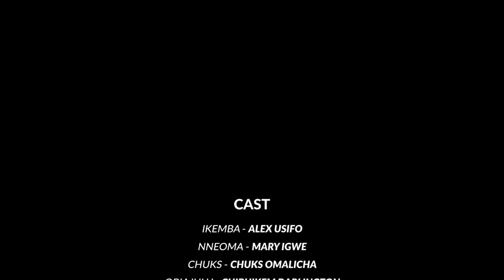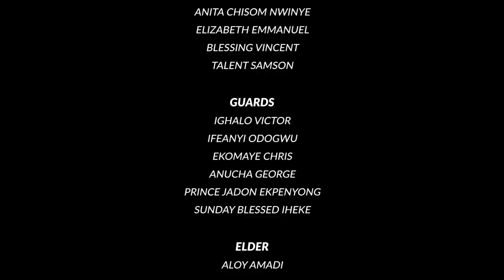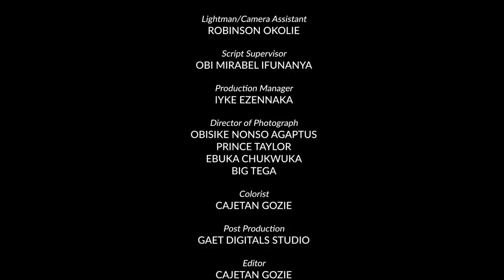THRONE QUEST 8- Alex Usifo/Chuks Omalicha/Chinenye Nnebe/Mary Igwe/Somadina/Darlington. LATEST 2021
THRONE QUEST EPISODE 8 : Alex Usifo, Chuks Omalicha, Chinenye Nnebe, Mary Igwe, Somadina Adinma Darlington Chibuikem, Ebube Nwaguru. NEW NOLLYWOOD MOVIE 2021

Hello Omanation Family,

Finally the wait is over. The much anticipated block buster is here now.
We present to you 'THRONE QUEST' A story to dear to me and i know that this one will blow your mind.

One Throne, A sick King, 3 brothers, A pregnant queen, and 2 interesting Maidens..

Enjoy this one form yours truly; Omanation Pictures Tv..